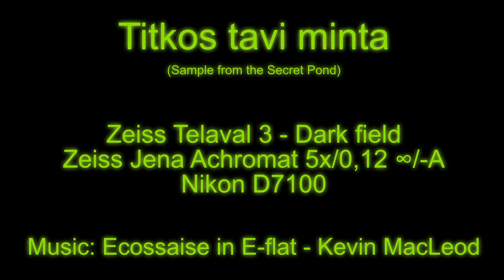Sample from the Secret Pond - Telaval3 Dark Field (5x Achromat)